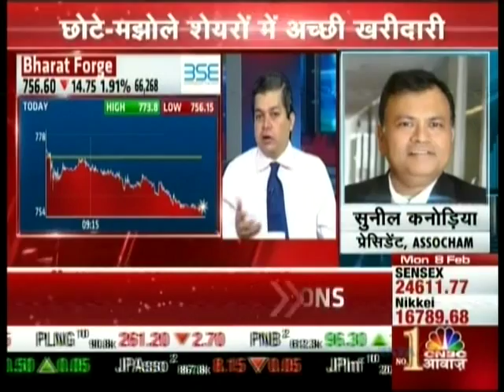Avinnash Gorakssakar, CIO - Head Research, PIS on CNBC Awaaz on 8th Feb 2016.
Avinnash Gorakssakar, Fundamental Analyst, giving his view on Bharat Forge